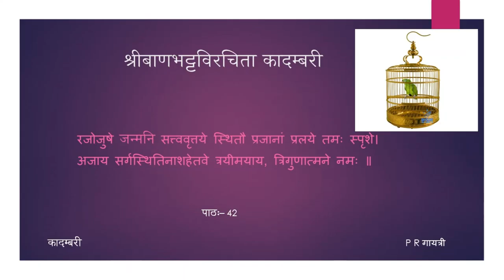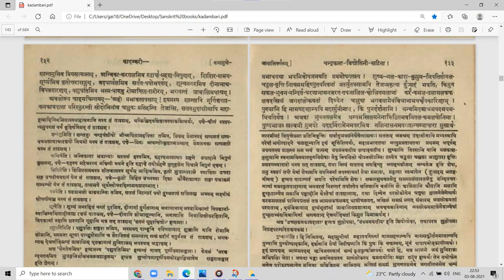कादम्बरी (पूर्वभागः) - कथामुखम् - पाठः ४२ (Tamil Lecture)